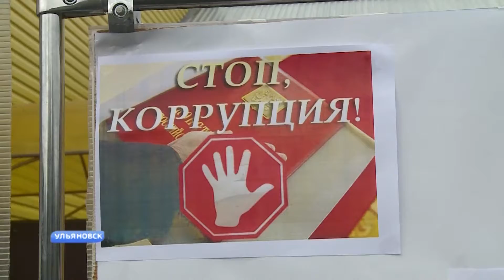Велопробег против коррупции